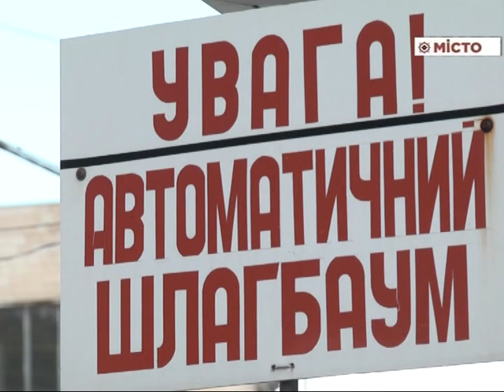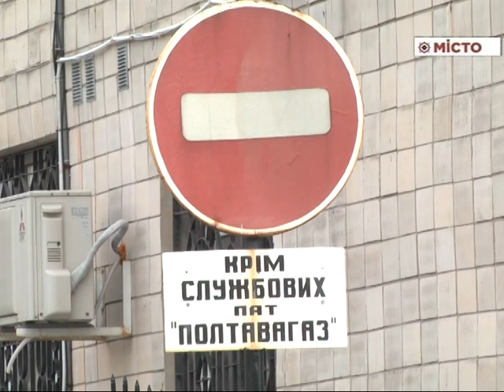Відключенню гарячої води